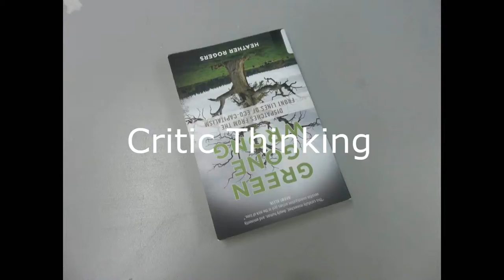Critic thinking Money Trees